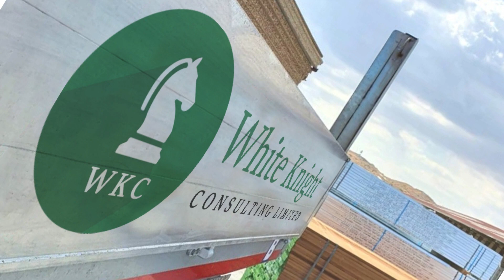Timber Treasures: Exploring White Knight Consulting LTD's World of Wood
Discover the enchanting world of timber with White Knight Consulting LTD, your premier timber wood supplier, exporter, and manufacturer. Join us on a captivating journey through sustainable forests and expert craftsmanship as we unveil the treasures of high-quality timber. Explore the art of transforming nature's gift into exquisite wood products for diverse industries. Get inspired by our commitment to excellence in every aspect of timber sourcing and production.